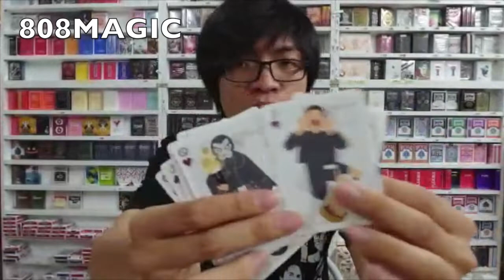[8O8 MAGIC] 魔術道具 FISM Europe 大會 銀色限量 歐洲紀念牌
Pchome
Yahoo
蝦皮拍賣
露天拍賣
808西門門市
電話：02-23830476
每週一到五 營業時間17-22點
週末時段 13-21點
》每週二公休《
808台大門市
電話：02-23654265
每週一到五 營業時間14-21點
週末時段 13-21點
808板橋門市
週末時段 13-21點